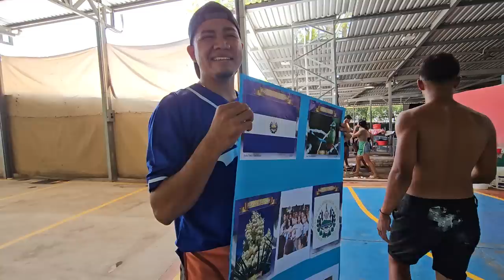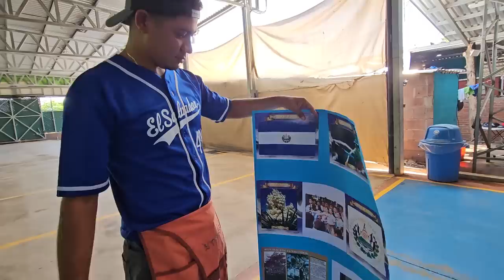Estuvo a punto de convencer a Nayeli y Eli le echo a perder todo. Miguel solo quiere darle celos